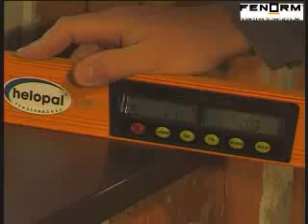Montagevideo fenorm Innenfensterbank mit MS Montagekleber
Montagevideo; helopal; Innenfensterbank MS Montagekleber; Montage; 3 Komponenten Schaum Mörtelbett, Außenfensterbank; Gußmarmor; Kunststein; Fensterbank Aussenfensterbank Trend